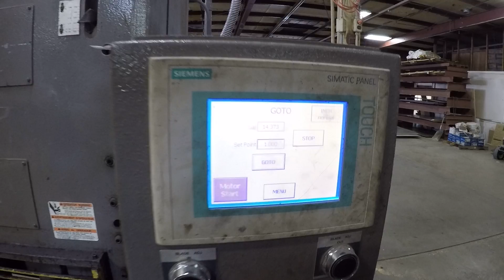Standard Industrial Corporation AS500-10 1/2" x 10' Plate Shear. FOR SALE!!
Lot 37 - Standard Industrial Corporation Model AS500-10 1/2" x 10' Plate Shear, S/N F10081715
Sale Closes 9/30/20. REGISTER TO BID TODAY!!